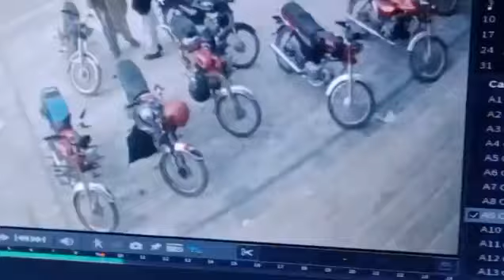Terror Strikes Pakistan| 3 Children Injured In IED Blast At Peshawar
CTV footage of a terrorist attack at Peshawar in Pakistan. Three children were injured in an IED blast near a school at Peshawar. Many educational institutes are said to be in the vicinity of the spot of terror attack.